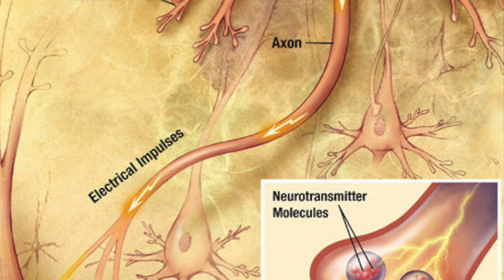Garbage Smells Green and Gunshots Are Rainbows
Knowing Neurons interviews people with synesthesia.

THANK YOU Michael, Sylvia, and Julia for sharing your experiences!

Hosted and edited by Joel Frohlich.
Camera work by Kate Fehlhaber.
Animations by David Jaimes.
Special thank you to Anosh Kermani for his assistance recording interviews.

MUSIC

The Coldest Shoulder - The 126ers
Cancun - Topher Mohr and Alex Elena
Kicked up pumps - Audionautix

IMAGES